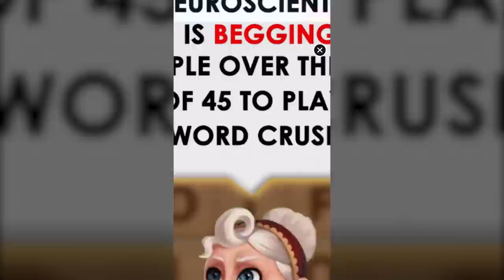Young Annoying Orange vs Old Orange!